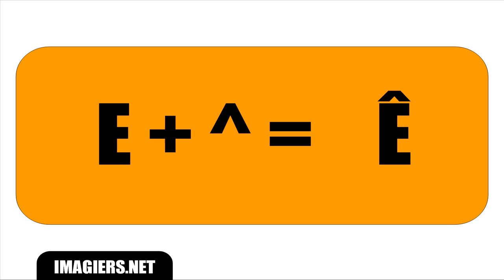Opi ranskaa # Ranskan alkeet # Les accents